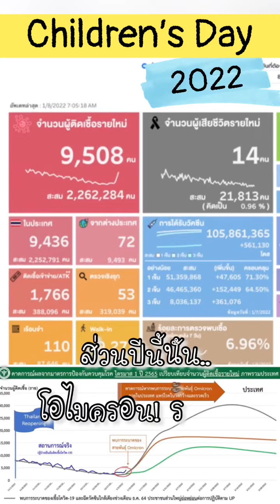รวมฮิตงานวันเด็ก กีฬาสี ตั้งแต่ 2561 ถึงวันนี้ 2565 | Children’s Day 2018-2022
🎥ตามไปดูกิจกรรมสนุกๆอื่นๆได้ที่ PLAYLIST การละเล่นเด็กเนิร์ด
Benjakitti Park EP.2 รีวิว Skywalk และสนามปั่นจักรยานเด็กใหม่ใจกลางกรุงในสวนเบญจกิติเฟสสอง

PLAYLIST เที่ยวใกล้กรุงเทพ รวม Staycation และกิจกรรมเด็กๆไว้ที่นี่เลย

► ► ► ขอบคุณค๊าบ ►► ►